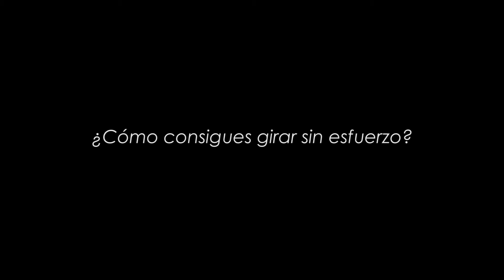Interview with ballet star: principal dancer of Mikhailovsky theatre - Ivan Zaytcev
Interview after STARS GALA 2015 in Alicante.

Alicante, Spain
10-30 July 2017

World reference ballet intensive of pure Vaganova method.